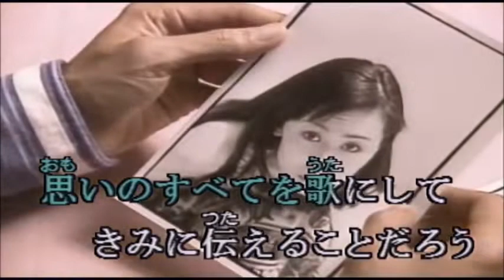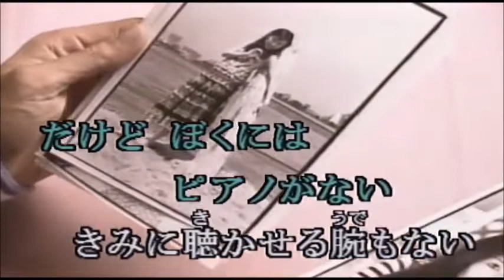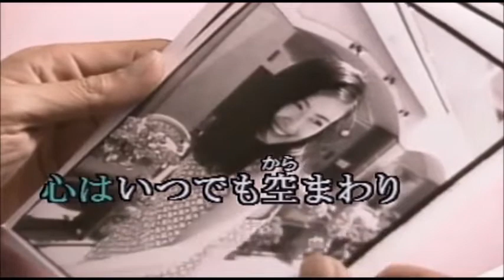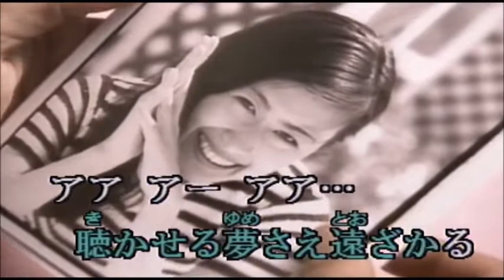もしもピアノが弾けたなら 西田敏行 / 唄cover toshi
作　詞　　阿久悠
作　曲　　坂田晃一
　唄　　　西田敏行

＊途中ずれました

＊kara tubeさんから映像と音源を使わせていただきました

【自宅録音】